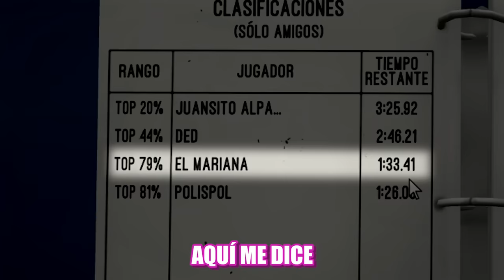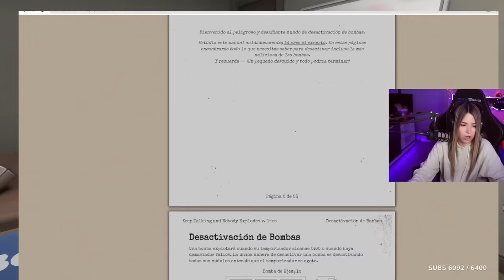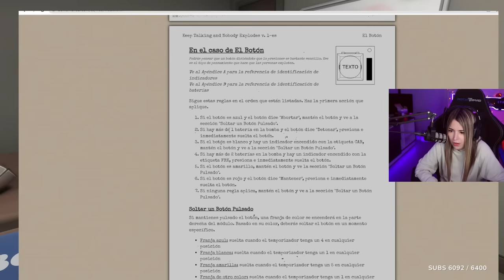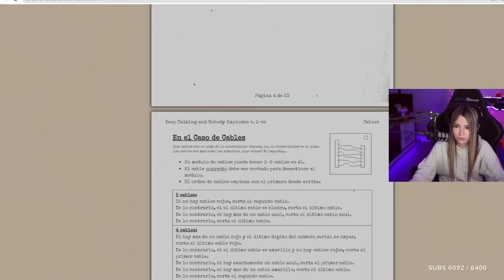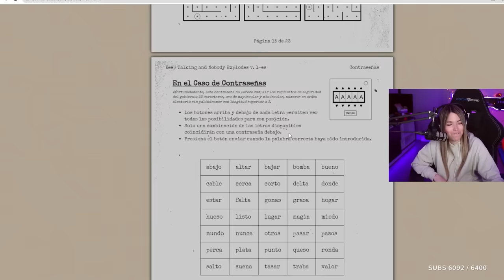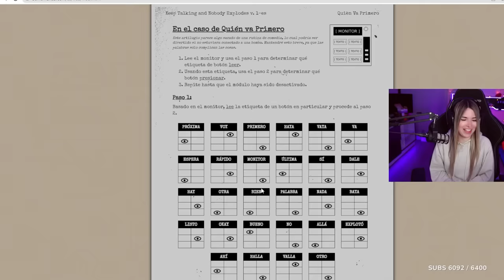EL JUEGO MAS ESTRESANTE DEL MUNDO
gentee les dejo el video de cuando jugamos keep talking and nobody explodes con Elmariana, espero les guste